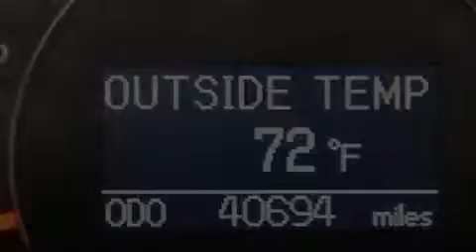2011 Toyota Camry Tampa FL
Haz clic aquí para ver el precio Hemos tenido el honor de servir a la zona de Lake Worth fl , le prometemos que su experiencia superará sus expectativas ! Year : 2011 Make : Toyota Model : Camry Engine : Motor con 4-Cil de 2.5L Trans . : Transmisión Automática de 6 Velocidades Millaje : 40,688 Stock : 58301 Offleaseonly.com 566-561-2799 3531 Lake Worth Rd Lake Worth , fl 33461